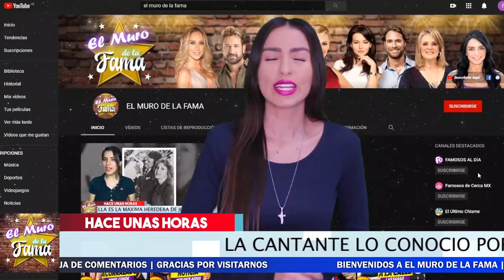🔥𝗟𝗲 𝗗𝗲𝘀𝗰𝘂𝗯𝗿𝗲𝗻 𝗡𝗼𝘃𝗶𝗼 A Alejandra Guzmán Y Ahora lo 𝗘𝗦𝗧𝗥𝗘𝗡𝗔: 𝗡𝗢 𝗟𝗢 𝗣𝗼𝗱𝗿á𝘀 𝗖𝗿𝗲𝗲𝗿 😱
Alejandra Guzmán estrena galán en PLENA  PAN-D3MlA